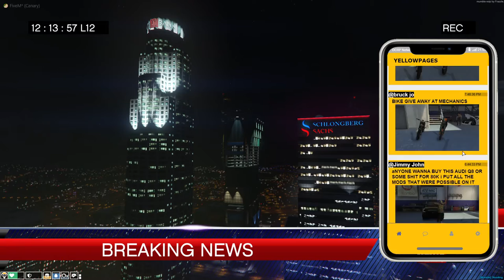Weazel News- A.Morgan Launches an attack on the City again this time it was Maze Bank.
How can the city be safe now. A. Morgan has just had a plane fly into Maze bank. How will the city keep being able to take these attacks when it is 300+ Million in debt. This is not looking so good for Los Santos. I wonder who was actually flying the plane if it was hijacked with other people in it or a suicide to strike fear of the people of Los Santos. DCRP WeazelNews NATIONAL-Gaurd???